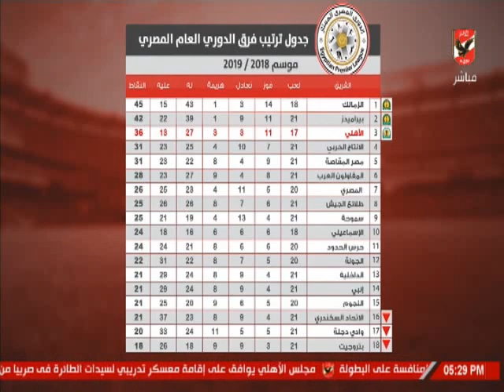اسلام الشاطر واستعراض خاص لتاريخ مواجهات الاهلى امام حرس الحدود